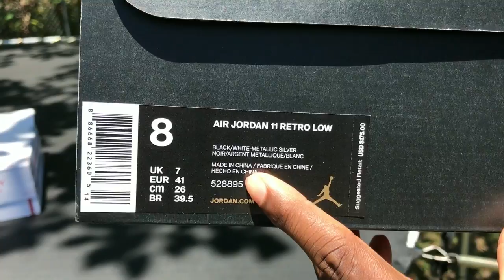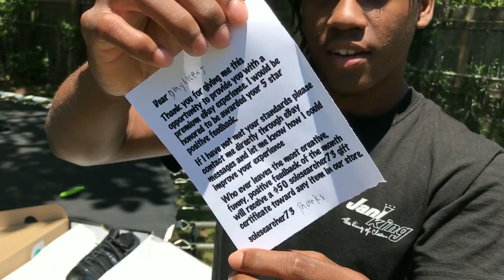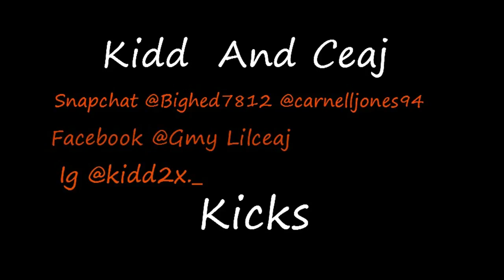Jordan 11 Barons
FOR MORE CONTENT AND VIDS LIKE THIS !

Snapchat : Bighead7812 ; Carnelljones94
SOUND AND BEATS :
By my big cuzzo

First Cop Of Summer 17 More to Come